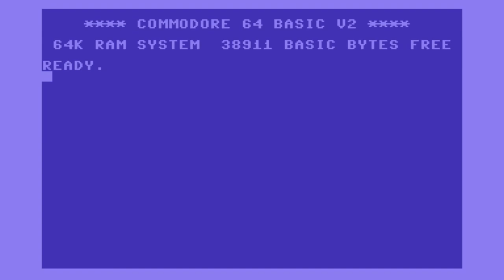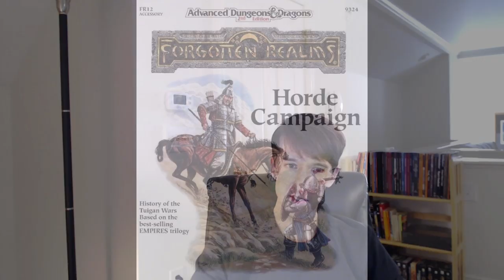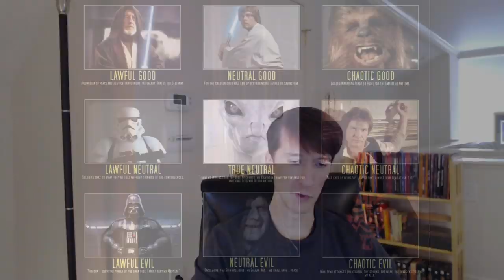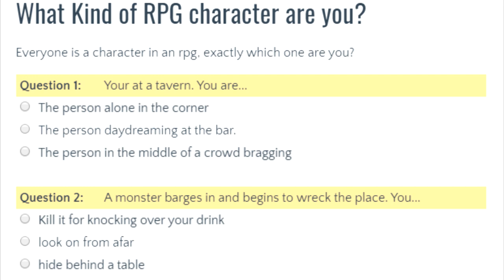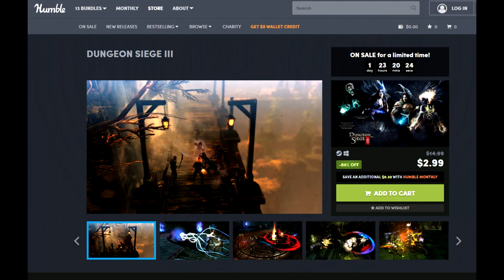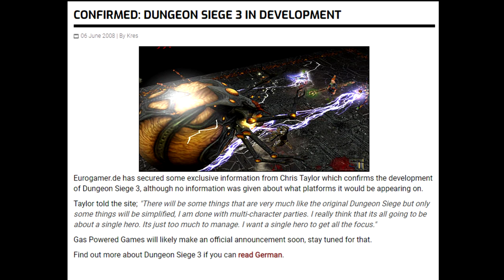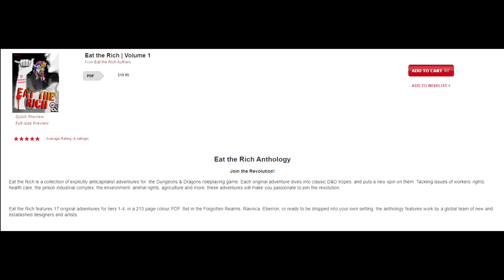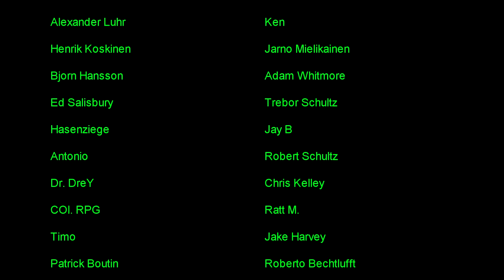Matt Chat 434: George Ziets on Setting, Choices, Villains, and More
Lots of great discussion here on game narratives. We also get into BTS stuff on Dungeon Siege 3 and some problems George has with his favorite game, Planescape: Torment.

LINKS

Dungeons & Desktops Signed Copies